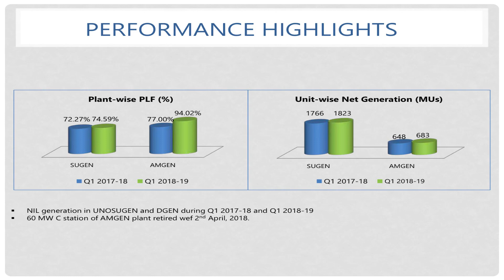TORRENT POWER LTD Investor Presentation for June 2018 results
TORRENT POWER LTD -Investor Presentation for June 2018 results as published by the company